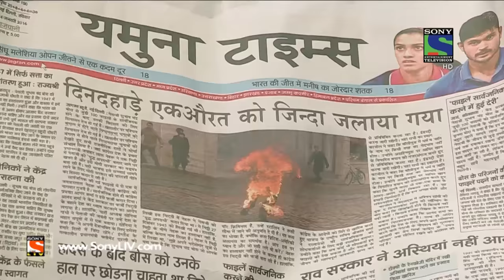Crime Patrol Dial 100 - क्राइम पेट्रोल - Bazaar - Episode 145 - 11th May, 2016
In Today’s episode, we present to you a case where a woman is to burn to death by few miscreants. The woman is dragged in the Greenfield of Faridapur district of Punjab and in presence of the eyewitness of the case she is burn to death. However, the investigating officers recovered a charred dead body the next day but still woman’s identity and motive of crime is not known! Want to know more?